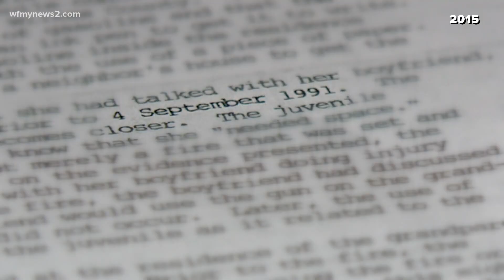April Barber greeted by husband, son after release from prison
A Triad woman behind bars for the past 30 years, convicted of killing her grandparents in 1991, is now free after being granted clemency.

April Barber left an Anson Correctional Facility early Thursday morning. She entered prison at 15 years old and was expected to serve two life sentences. She’s now 45 and a free woman.

We were there the moment the gates opened for Barber. Corrections officials drove her to a nearby parking lot where family and friends greeted her, including her husband and son.

Barber was pregnant with her son when she killed her grandparents with the help of her 29-year-old boyfriend Clinton Johnson. Johnson died in prison in 1999.

Gov. Roy Cooper commuted her sentence on the recommendation of the Juvenile Sentencing Board.